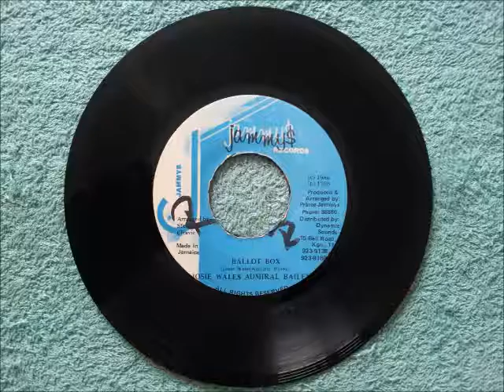Josey Wales & Admiral Bailey Ballot Box